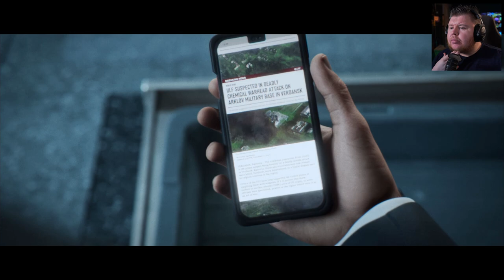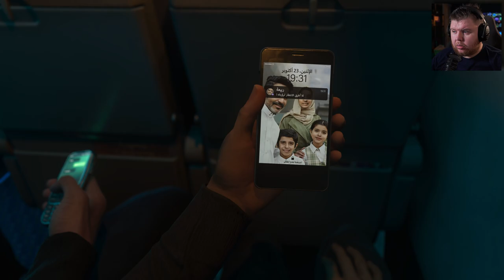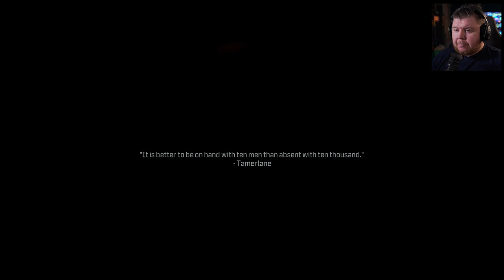Call of Duty Modern Warfare 3 - NO RUSSIAN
Call of Duty: Modern Warfare 3 Gameplay Walkthrough Part 3 (Full Game) 4K 60FPS on PC. This campaign will show the whole story, including all cutscenes, Dialogue and a full game review.

Pc Specs:
➤ CPU: AMD Ryzen 9 7950X
➤ Cooler: Corsair Hydro series 150i Elite
➤ Motherboard: ASUS ROG Crosshair X670E Hero (AM5)
➤ RAM: Corsair dominator platinum RGB 64GB 5600MHz
➤ GPU: Asus Geforce RTX 4090 OC 24GB GDDR6
➤ SSD1: 500GB Samsung 980 Pro M.2 NVME
➤ SSD2: 1TB Samsung 980 Pro M.2 NVME
➤ First Storage Drive: 4TB SEAGATE IRONWOLF PRO 3.5", 7200 RPM 128MB CACHE
➤ PSU: Corsair 1000W RMX series ultra quiet
➤ Capture card: Elgato 4K 60 Pro capture card
➤Case: thermaltake level 20 HT